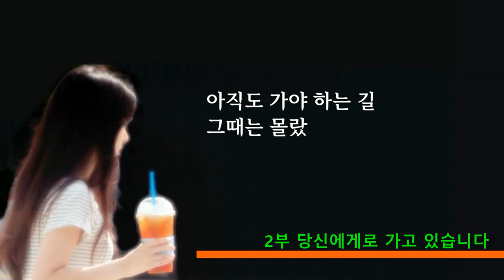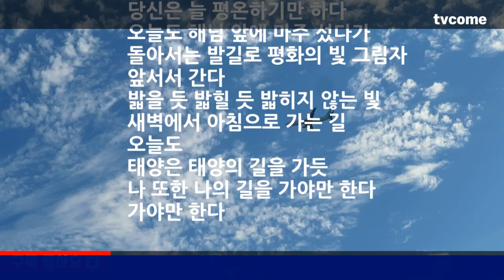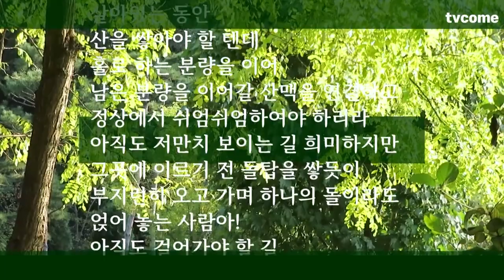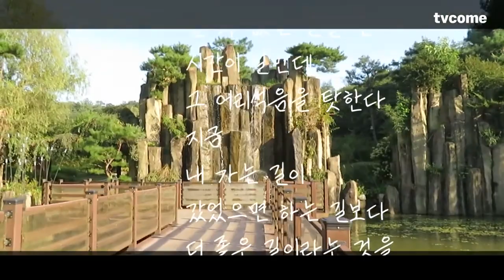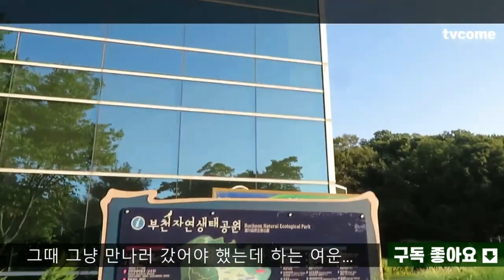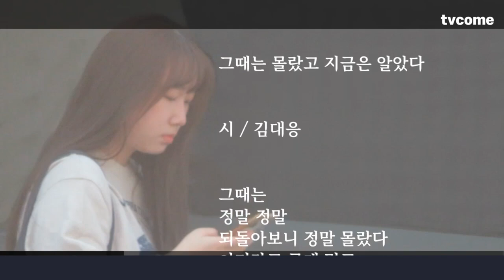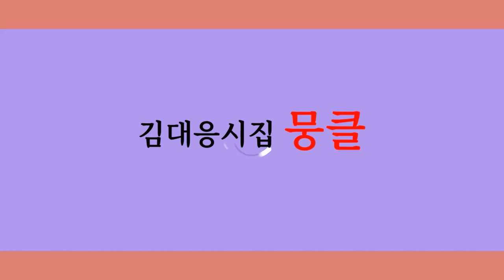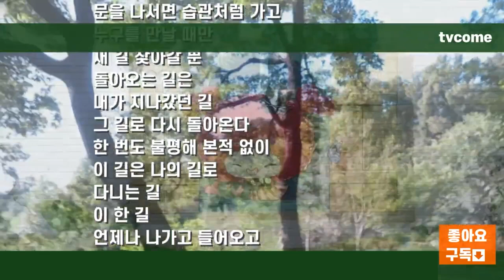김대응시집 뭉클 2부작 당신에게로 가고있습니다 [영상 시읽기 시낭송 듣기] 책 뭉클한 감성시집 k문학 김대응시인 CTS기독교TV-한 주간의 '문화가 소식'에